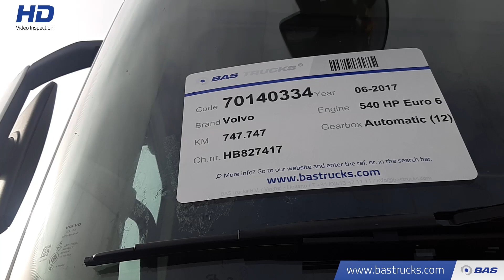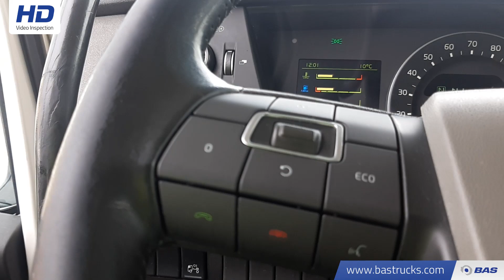70140334 Volvo FH 540